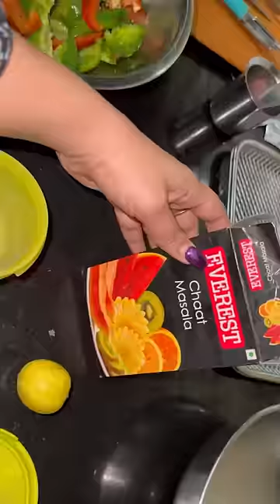minivlog glowingskin trending trend cooking food foodblogger chicken salad viral trend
Buy my favourite products from Good Vibes at Buy 1 and Get 1 FREE offer only on 1st

Good Vibes Rose Hip Radiant Glow Face Serum is an easy to apply, non-greasy serum formula that makes your skin look radiant and glowing. It helps brighten and soften your skin, giving it an even-toned, supple texture.